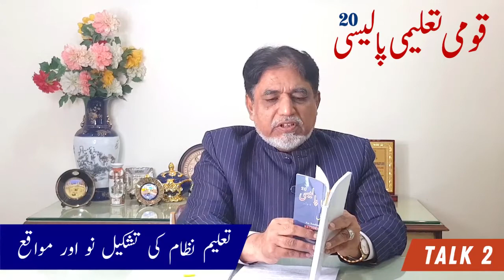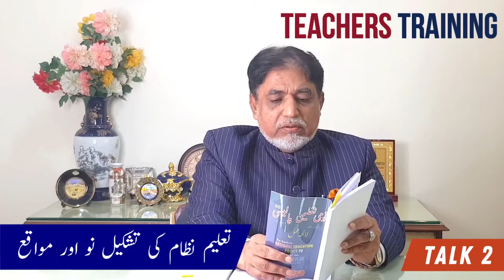NATIONAL EDUCATION POLICY 20 Talk-2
An Analysis & Action Plan by Nazimuddin Farooqui (Social Activist & Opinion Leader)